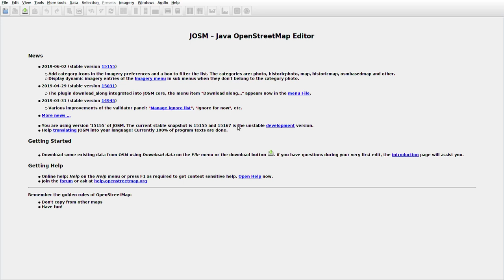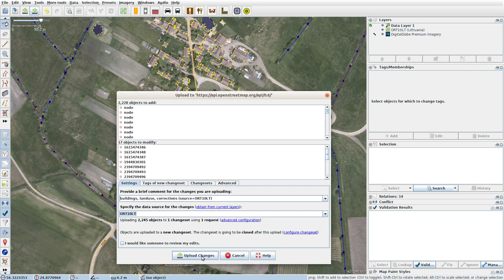JOSMrec0016 2019 06 13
Lithuania. Daržininkai, Naujosios Naniškės. Tracing buildings in JOSM for openstreetmap.